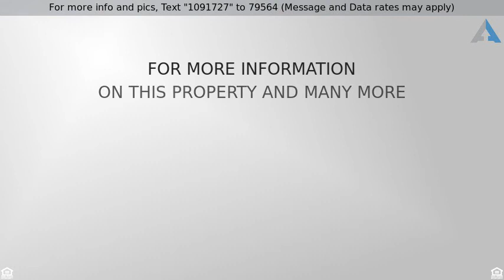Priced at $2,100 - 21 GOUCHER WOODS CT, TOWSON, MD 21286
WELCOME TO THE LOVELY, SELDOM AVAIL TOWNHOME IN TH

WELCOME TO THE LOVELY, SELDOM AVAIL TOWNHOME IN THE HEART OF TOWSON! TONS OF SPACE IN CENTER UNIT W/ AN OPEN LAYOUT! NATRLLY LIT KITCHN WITH ATTACHED BRKFST ROOM; SPACIOUS MSTR BEDROOM WITH CATHEDRAL CEILINGS; LARGE ROOM IN BASEMENT FOR POTENTIAL BEDROOM. GORGEOUS BALCONY AND PATIO OVERLOOKING TREED AREA. ONLY QUALITY TENANTS NEED APPLY.